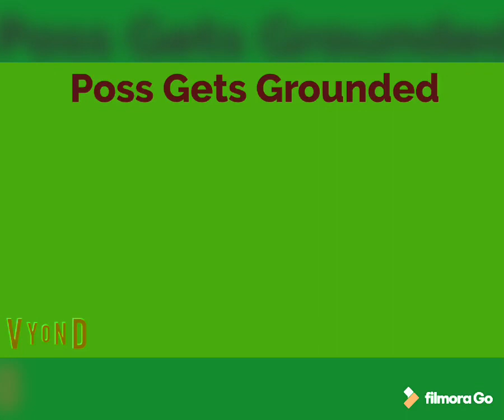Poss Gets Grounded Intro